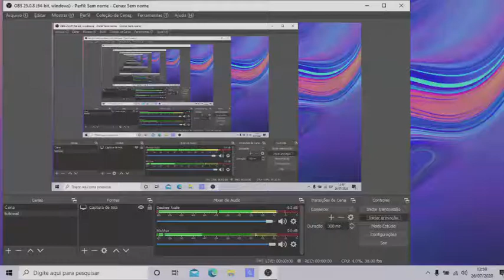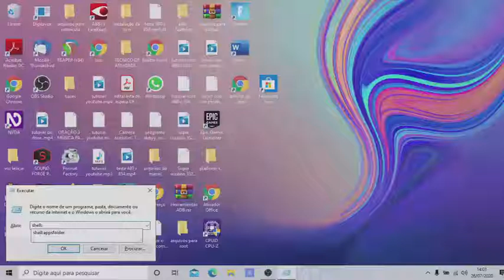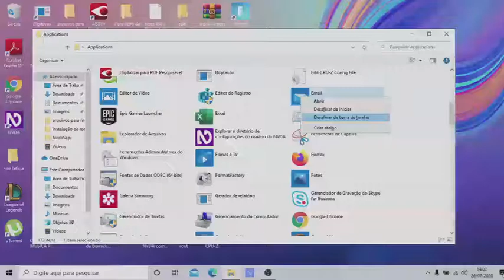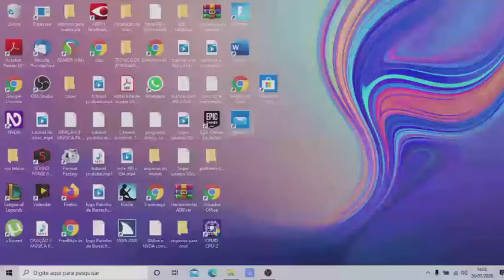Melhor forma de adicionar programa de sistema e ícones na ária de trabalho do Windows 10!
Oi galera!
neste tutorial rápido, eu demonstro como adicionar programas de sistema e ícones na ária de trabalho do Windows 10, de forma fácil e acessível.
para isso, estarei usando o executar do Windows, para acessar as opções.